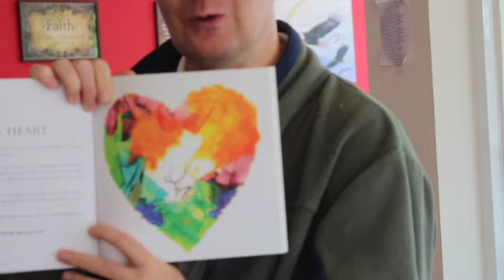Faith is total love and consecration Genesis 22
Faith is total love and consecration.